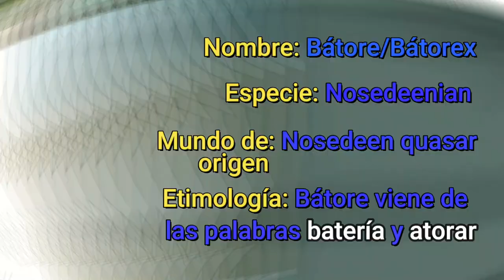Todas las apariciones de Bátore - Ben 10 Omniverse (Español Latino)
Hola amigos solo espero que no me desactiven los comentarios xd